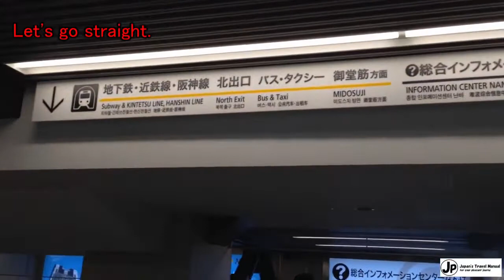How to go from Namba Station to Kuromon Market